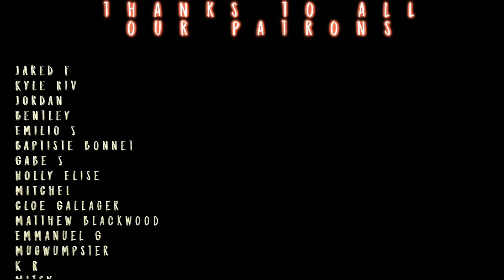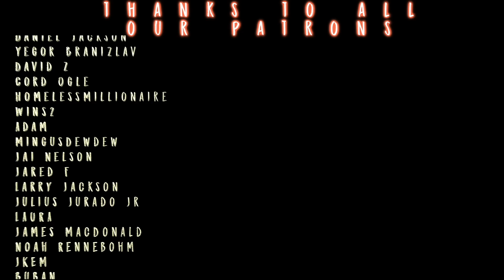HOW ARE THEY ALIVE?! // The Matrix: Resurrections Teaser Reaction!!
WHAT IF WE TOLD YOU. That we didn't really WANT or NEED this movie but THIS LOOKS PRETTY DAMN COOL and we have a lot of questions!